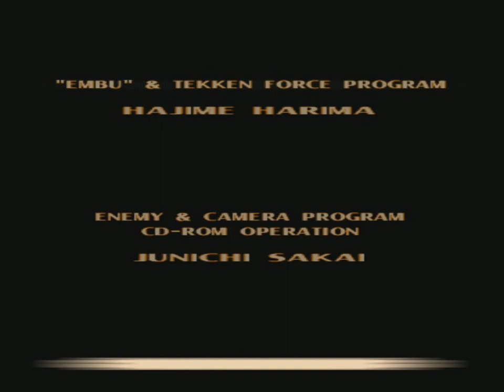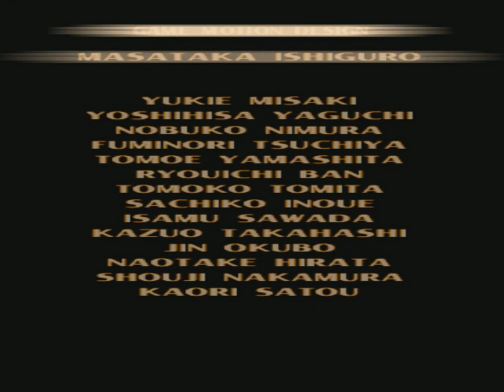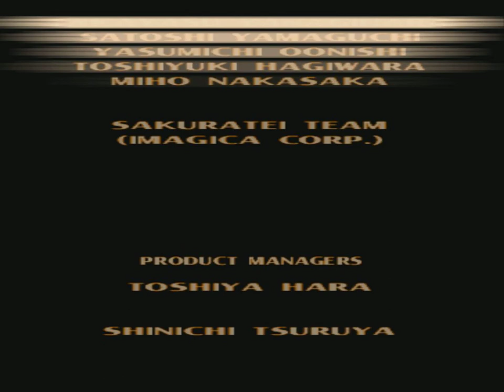Tekken 3 - Namco 1997 - ARCADE MODE - Xiaoyu ( Playstation 1 )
Tekken 3 (鉄拳3) is a fighting game, the third installment in the Tekken series. It was released in arcades in March 1997, and for the PlayStation in 1998. The original arcade version of the game was released in 2005 for the PlayStation 2 as part of Tekken 5's Arcade History mode. The game was re-released in 2018 as part of Sony's PlayStation Classic.
Tekken 3 features a largely new cast of characters, including the debut of several now-staple characters such as Jin Kazama, Ling Xiaoyu, Bryan Fury, Eddy Gordo, and Hwoarang, with a total of twenty-three characters. The home version includes a new beat'em up mode called Tekken Force, and the bonus Tekken Ball mode.
Tekken 3 has been cited as one of the greatest video games of all time. With more than 8 million copies sold worldwide, Tekken 3 is the fourth best-selling PlayStation game. It was followed by Tekken Tag Tournament, a non-canon installment in 1999 in arcades and 2000 in PlayStation 2. The direct sequel, Tekken 4 was released in arcades and on the PlayStation 2 in 2001 and 2002, respectively.
Developer(s) Namco
Publisher(s) JP: Namco Ltd., NA: Namco Hometek, EU: SCE
Series Tekken
Platform(s) Arcade, PlayStation
Release Arcade 20 March 1997, PlayStation JP: 26 March 1998, NA: 29 April 1998, EU: 12 September 1998
Genre(s) Fighting